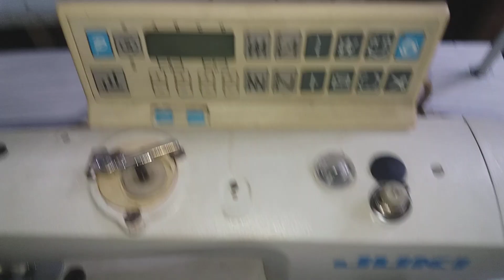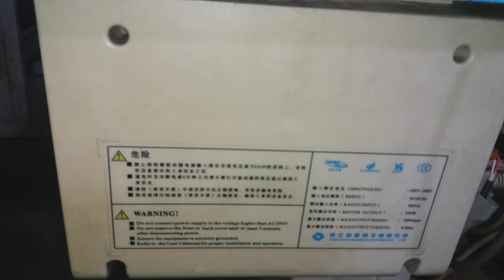automatic Sewing machine error 10